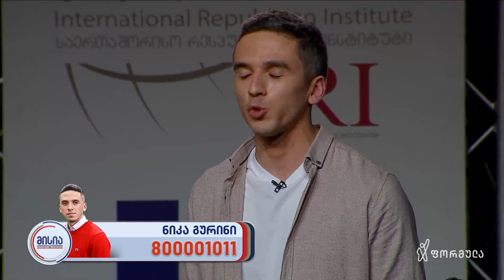მისია | ნიკა გურინი - საინფორმაციო ომი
💬 "ილია ჭავჭავაძე ამბობდა: იკვლიე, მოსჩხრიკე, შეამოწმე და მხოლოდ მაშინ დაიჯერე ავტორიტეტის აზრიო"

შეაფასეთ ნიკა გურინის გამოსვლა

▪ თემა: საინფორმაციო ომი
▪ დრო - 7 წთ